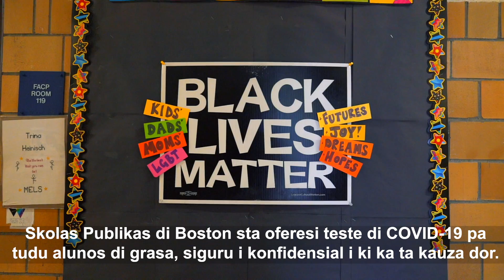BPS Student COVID Testing (Cape Verdean Creole)